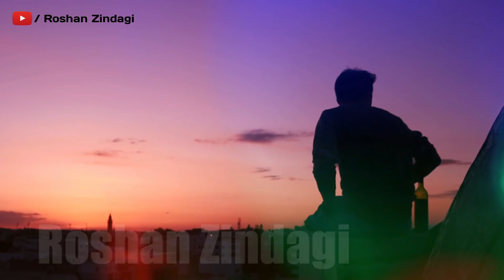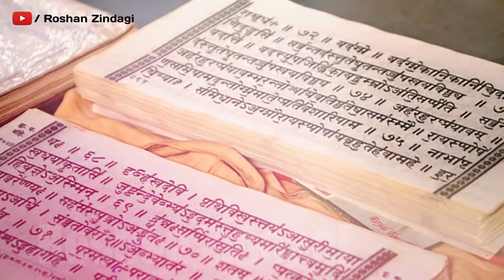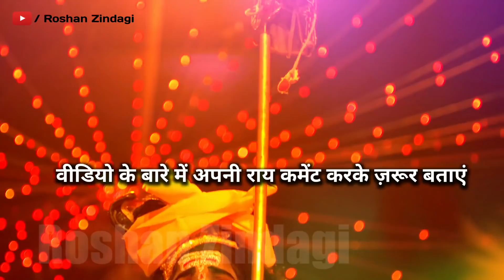अकाल मृत्यु का रहस्य समझे ,अचानक मृत्यु क्यों होती है पूरा रहस्स जानिये - गरुड़ पुराण, Bhagvat Geeta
अकाल मृत्यु का रहस्य समझे ,अचानक मृत्यु क्यों होती है पूरा रहस्स जानिये || Shri Krishna || Geeta Updesh || Chanakya Neeti || कृष्ण उपदेश-
 वास्तु शास्त्र Vastu Shastra,  Jyotish Shastra| Chanakya Neeti Motivational | Chanakya Niti full in hindi | Motivational Video | Roshan Zindagi

चाणक्य नीति पुस्तक खरीदने के लिए नीचे क्लिक करें :

Best Motvational Videos:
3. अगर दिमाग में हर वक्त चलते हैं फ़ालतू के विचार तो जरूर देखें ये वीडियो